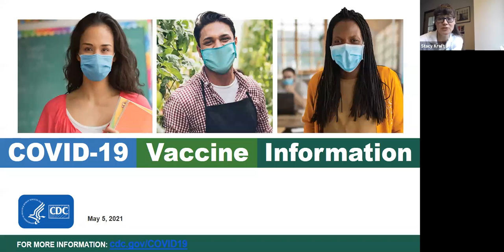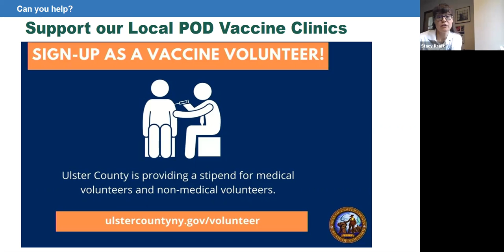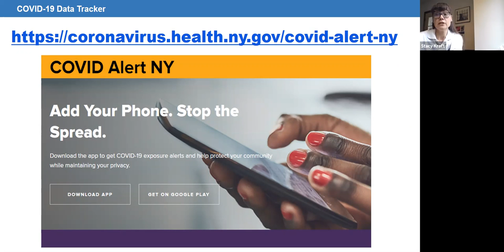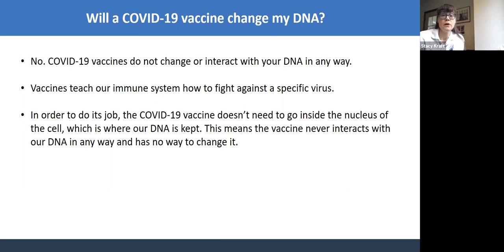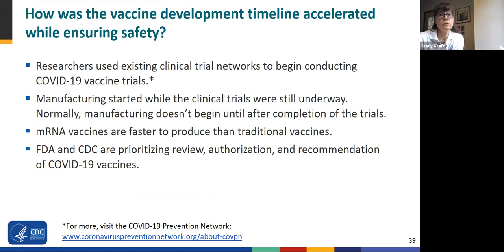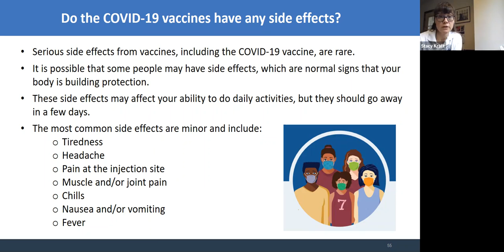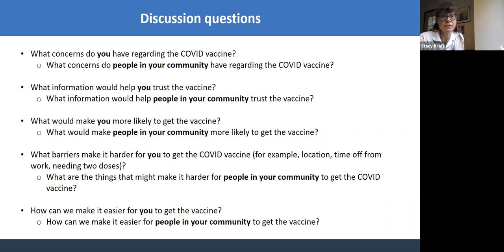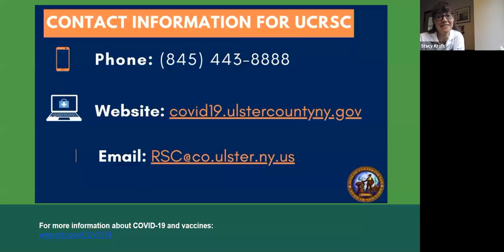COVID Vaccine Questions Answered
Are you hesitant about the COVID vaccine? Are there questions about the virus or the vaccine that you want answered? Check out this presentation by Ulster County’s Public Health Education Coordinator and learn a little more about the vaccine and why it might be right for you.